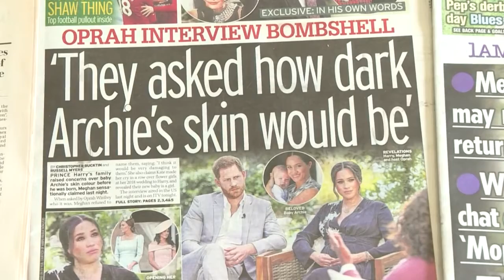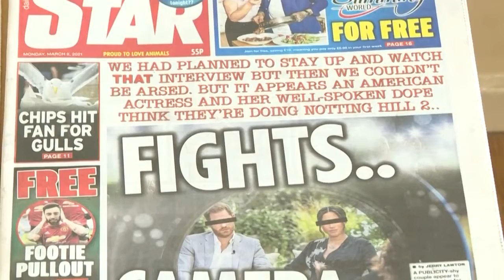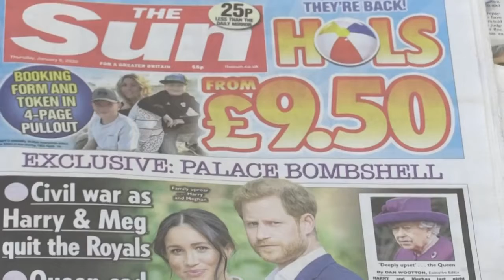Entrevista de Enrique y Meghan cayó como una bomba en Reino Unido. Fuente: AFP